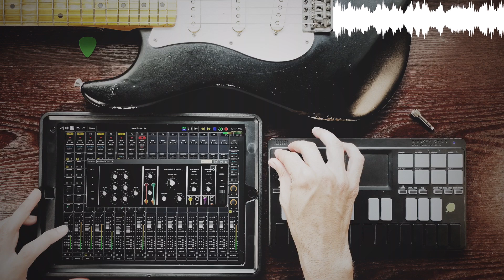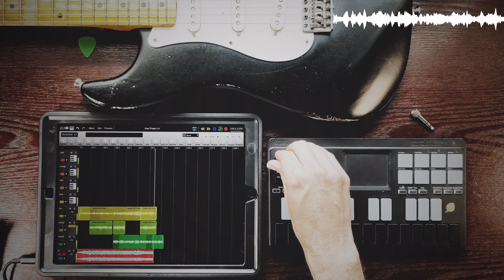Ambient electronica jam - strat/pedals/auriapro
incorporating my synth and guitar jams.  set up a couple synths and a kick and started jamming with my guitar, pedalboard and looper and then just layered some parts in auria.  nanokeys is affecting drc synth pad. .